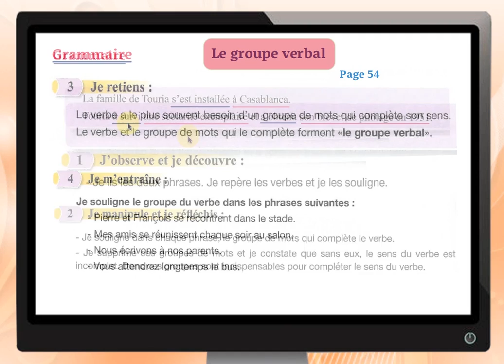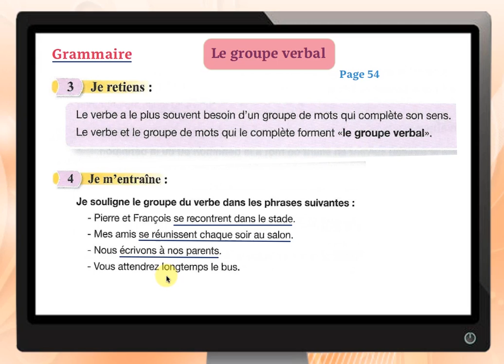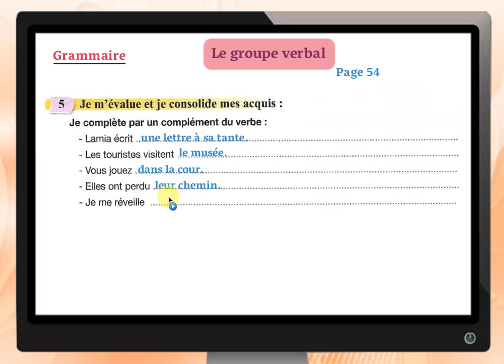Pour communiquer حل تمارين اللغة الفرنسية للخامس ابتدائي الصفحة 54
حل تمارين اللغة الفرنسية من الكتاب المدرسي للخامس ابتدائي  تمارين  الخاصة بدروس الوحدة الثانية  في الصفحة 54

تعلم_و_اسعد حل تمارين_اللغة الفرنسية#السادس#السادس_ابتدائي#parcours_de-français#2020#الكتاب_المدرسي#